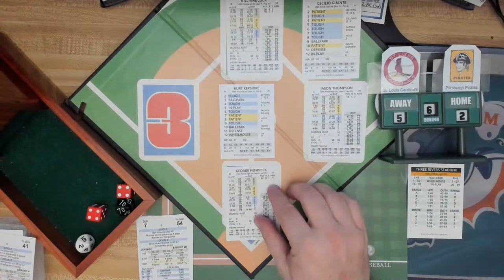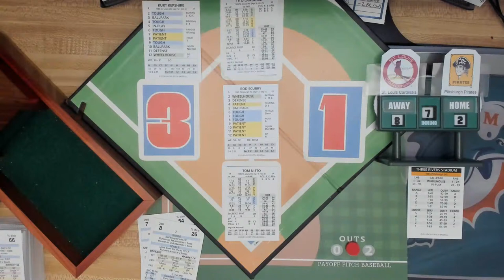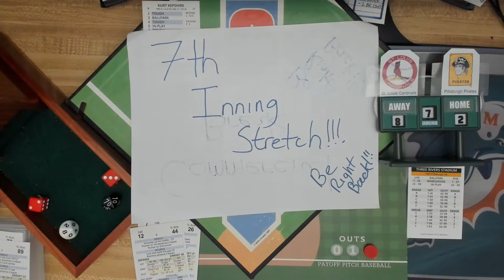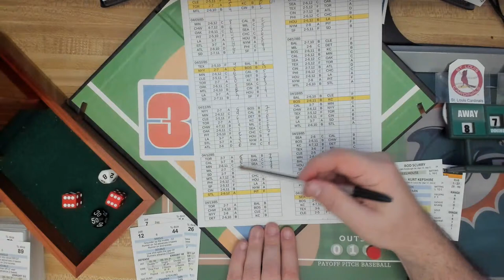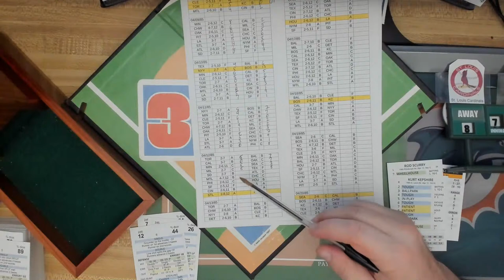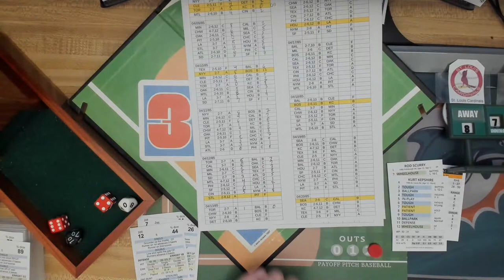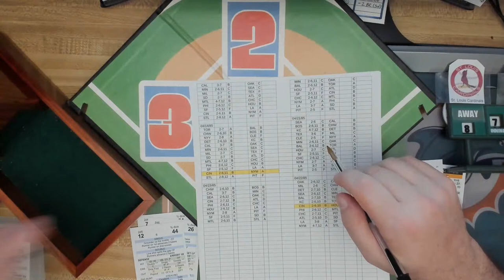Payoff Pitch 1985: 04/12/85. STL Cardinals @ PIT Pirates.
[Three Rivers Stadium]  STL 1-1 @ PIT 1-1.  Kurt Kepshire Vs. Larry McWilliams.  (PIT 6 STL 4)